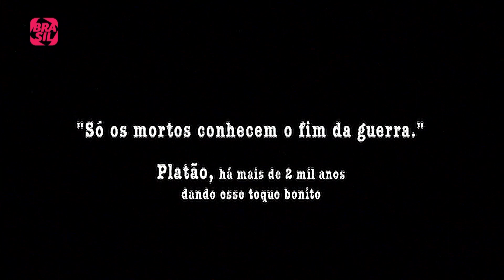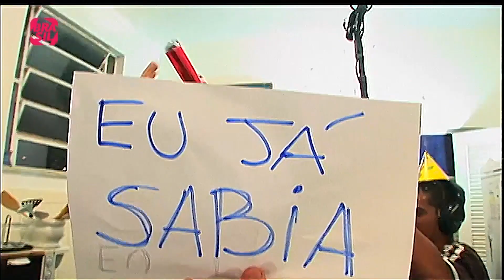Larica Total l A Batalha da Panela de Pressão EP16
Um bom cozinheiro sobrevive a qualquer perigo! E, desta vez, Paulo enfrentará seus demônios mais aterrorizantes, encarando o artefato mais traiçoeiro de toda cozinha: a panela de pressão.

Quarta: Lully
Quinta: Tiefentalks
Sexta: Clipes de shows e de programas musicais

E também na TV:
NET: canal 650 HD e canal 150 SD
Oi TV: canal 806 HD e canal 66 SD
SKY: canal 113 ou 513
Claro TV: canal 650 HD e canal 67 SD
GVT | Vivo TV: canal 103
Vivo TV (DTH): canal 806 HD  e 566 SD